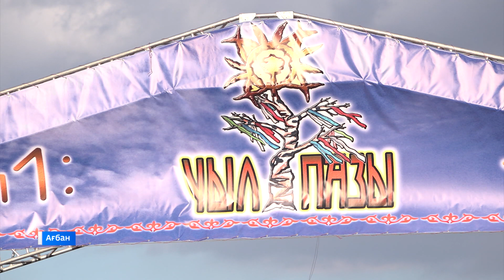Обряд очищения провели в Абаканском ипподроме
Чыл пазы алнынча Агбандагы иппоромда  арыгланар кибiр иртiрiлген.  Анда аралазарга  коп кiзi чыылысхан.  Хайзы даа  хомай киректернi  соонда халгыс саларга харасхан.